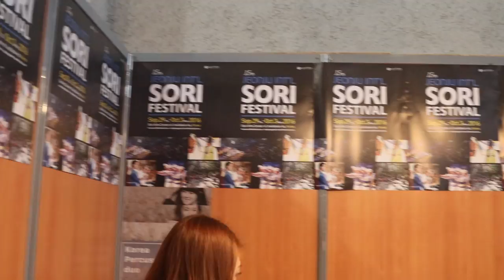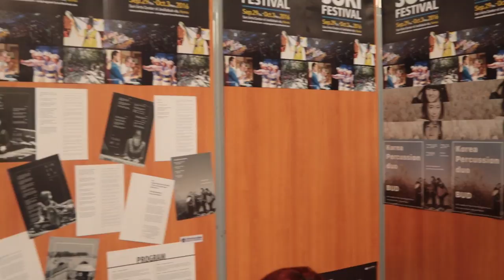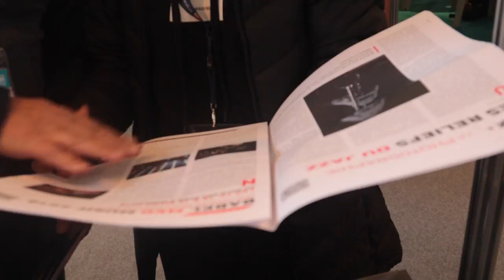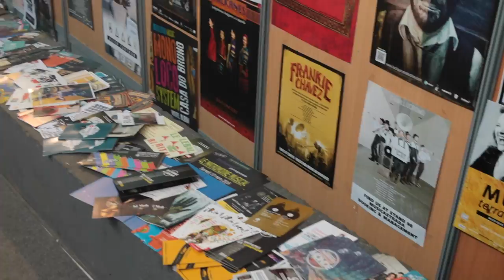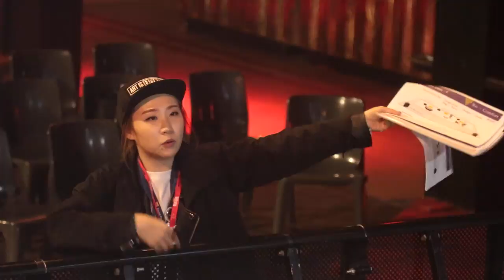[BUD TV]Babel Med Music Behind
BUD TV
2015 Babel Med Music Show-case Behind cut

Production BUD